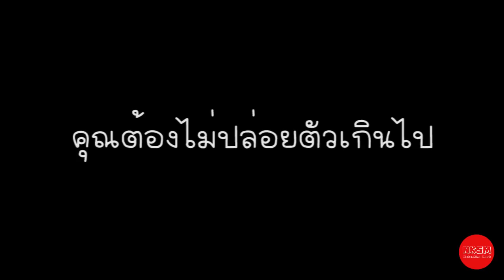5 วิธีทำให้แฟน ''รักคุณ'' เพิ่มเข้าไปอีก by Nakashima Mark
5 วิธีทำให้แฟน ''รักคุณ'' เพิ่มเข้าไปอีก by Nakashima Mark

กด Like
กด Share